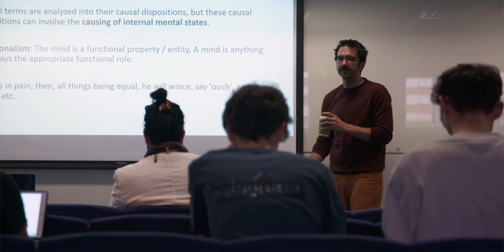Postgraduate Philosophy at The University of Sheffield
We offer MA degrees in Philosophy, Cognitive Studies, and Political Theory, as well as a wide range of PhD opportunities. We have a vibrant postgraduate community and are ranked in the top 100 in the world for Philosophy in the QS World University Rankings.

To find out more about our postgraduate Philosophy courses, please